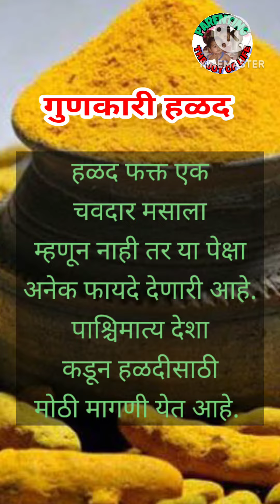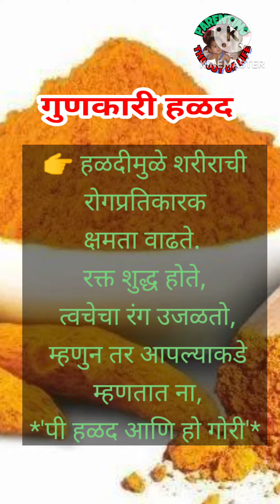31 July 2023